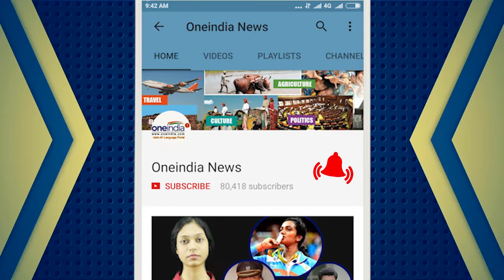UP government to invest Rs 156 crore on Taj Mahal and surrounding areas | Oneindia News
The Uttar Pradesh government has proposed a slew of tourism projects worth Rs 370 crore, around half of which is meant for the Taj Mahal and its surrounding areas. The details have been released in the wake of reports in a section of the media saying the Taj Mahal has been excluded from the tourism development projects of the state.